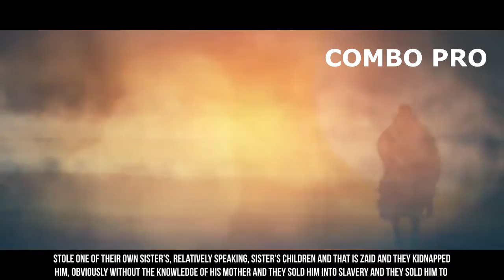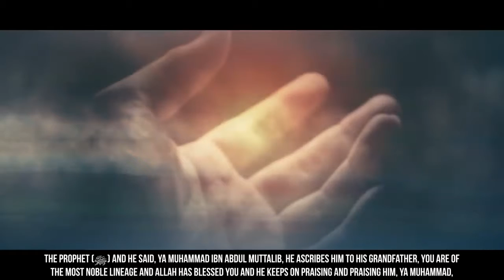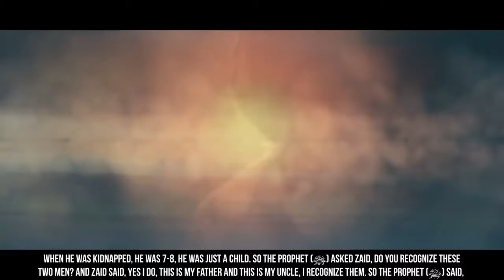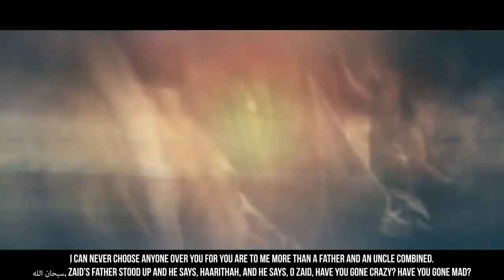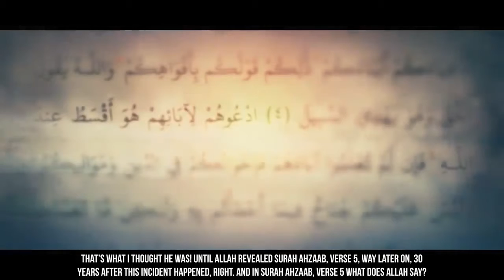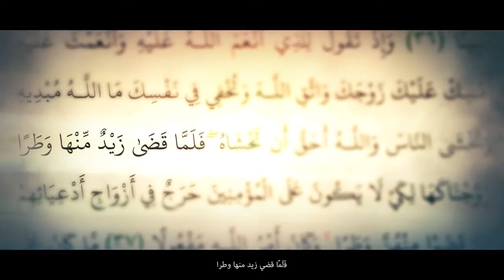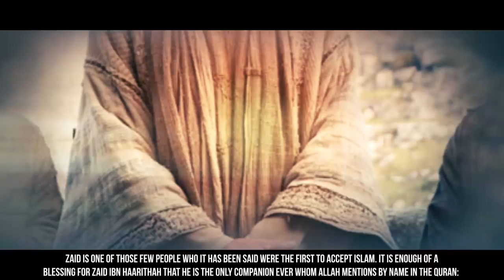PROPHET MUHAMMAD'S BEHAVIOR WITH HIS SERVANTS I Web Series - Story of prophet Muhammad, S-1, E-07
Zayd ibn Harithah (Arabic: زَيْد ٱبْن حَارِثَة‎, Zayd ibn Ḥārithah) (c. 581–629 CE), was an early Muslim, sahabah and adopted son of the Prophet Muhammad.

He is commonly regarded as the third person to have accepted Islam, after Muhammad's wife Khadija bint Khuwaylid, and Muhammad's cousin Ali ibn Abi Talib.[1] Zayd was a slave in Khadija's household for several years, but Muhammad later freed and legally adopted Zayd as his own son.

Zayd was a commander in the early Muslim army and led several early military expeditions during the lifetime of Muhammad. Zayd led his final expedition in September 629 C.E, and set out to raid the Byzantine city of Bosra. However the Muslim army was intercepted by Byzantine forces and Zayd was subsequently martyred at the Battle of Mu'tah.

Zayd was married to prominent women of the Prophet's household, including Muhammad's cousin Zaynab bint Jahsh and his loyal servant Barakah (Umm Ayman).